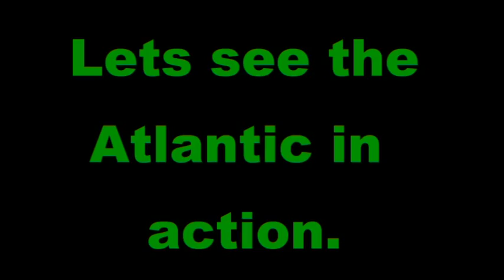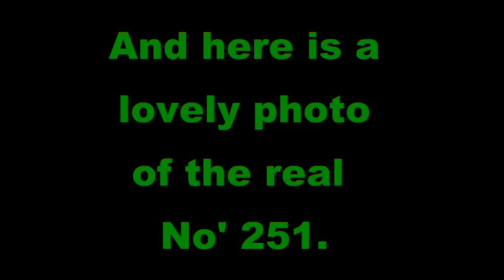Bachmann NRM Exclusive GNR Class C1 Atlantic No' 251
For years I have always wanted Bachmann to make an NRM Exclusive model of C1 Atlantic No' 251 and the dream has finally come true! The real No' 251 may never steam again, but on our layouts she will.

Music used in this video is Looking Glass by Yanni.